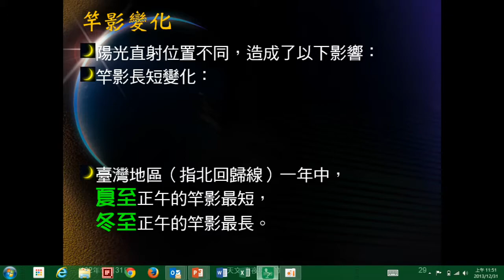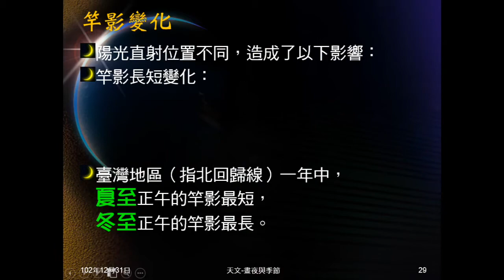102學年地科_天文31：竿影變化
說明陽光直射位置不同， 造成的竿影長短變化。